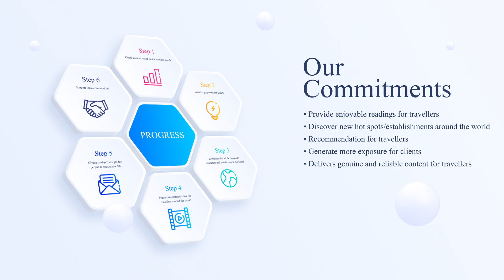Bali News for Bali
Bali News delivers Bali tourism and hospitality industry in Bali